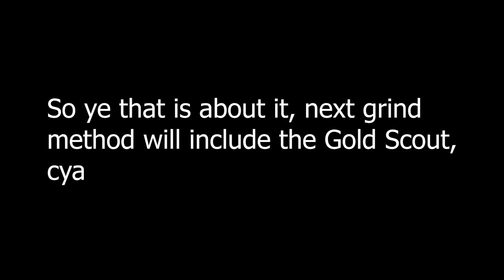Shotgunner & Ranger Strategy | WAYS TO GRIND #2 (Tower Defense Simulator)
0:00 Intro
0:48 Place a level 0 Shotgunner
0:52 Farm until the end of wave 5
1:36 Place a lvl 0 Shotgunner and farm until the end of wave 6
1:44 Place a lvl 0 shotgunner
1:46 Farm until the end of wave 7
1:50 Upgrade 2 shotgunners to lvl 2 and 1 to lvl 1
1:51 Farm until the end of wave 8
1:54 Upgrade the shortgunner to lvl 2
1:55 Farm until the end of wave 9
1:58 Upgrade a shotgunner to lvl 3
1:59 Farm until the end of wave 10
2:03 Upgrade a shotgunner to lvl 3 and farm until the end of wave 11
2:08 Upgrade the shotgunner to lvl 3 and farm until the end of wave 13
2:17 Upgrade a shotgunner to lvl 4
2:19: Farm until the end of wave 14
2:21 Upgrade a shotgunner to lvl 4
2:22 Place a lvl 3 shotgunner
2:27 Farm until the end of wave 16
2:30 Upgrade a shotgunner to lvl 4
2:31 Farm until the end of wave 17
2:33 Upgrade a shotgunner to lvl 4
2:34 Place a lvl 3 DJ Booth
2:41 Place a lvl 2 commander and use ability right away
2:43 Farm until the end of wave 19
2:47 Place a lvl 2 commander and use ability at the start of wave 20
2:49 Place the last lvl 2 commander and chain for the rest of the game
2:50 Max farms until the end of wave 21
2:57 Max a shotgunner
2:58 Max farms until the end of wave 22
3:05 Max a shotgunner
3:06 Max farms until the end of wave 23
3:10 Max a shotgunner
3:12 Max farms until the end of wave 24
3:13 Max a shotgunner
3:14 Max all farms
3:27 Max DJ Booth
3:32 Place 4 lvl 4 Rangers
3:53 Place 5 max lvl shotgunners
4:09 Spam lvl 4 Rangers until limit
4:38 Max all commanders
4:46 Max all rangers
5:04 On the last wave, sell all farms to max rangers, sell shotgunners to max rangers
5:25 Triumph
5:41 Outtro